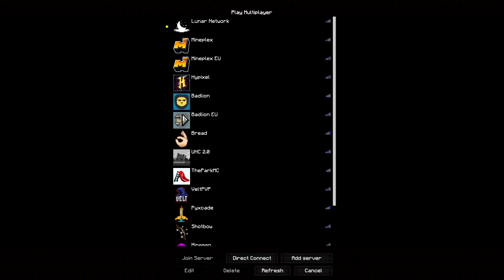Kills of the Day #21 - i hate necro players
mineplex survival games is easily the best video game i have ever played. the amount of skill it takes surpasses that of any other e-sport change my mind.

➥TEXTURE PACK DOWNLOADS:

Huahwi PvP Kappa Pack

Cadmium - Click & Scroll